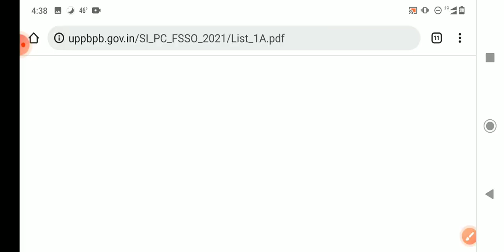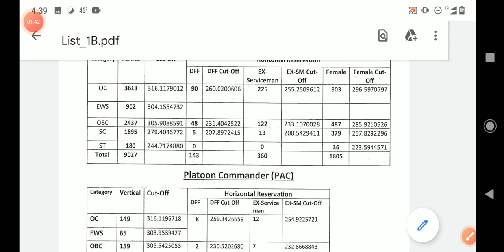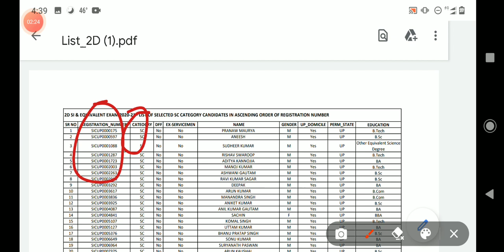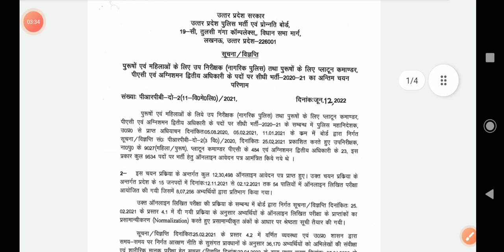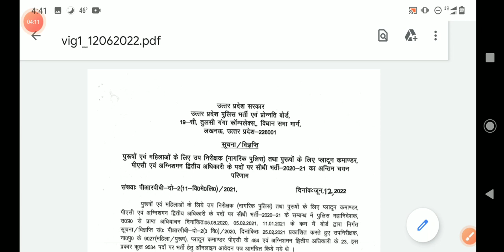UPSI FINAL RESULT ANNOUNCED | CUT OFF इतनी ज्यादा गई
Upsi final result announced, high cut off ,result Upsi result link active, upsi result out 2022, upsi result announced, upsi final result announced 2022, upsi final result out